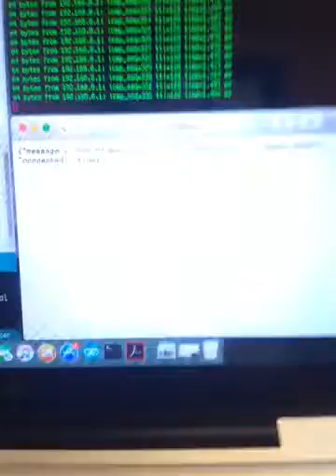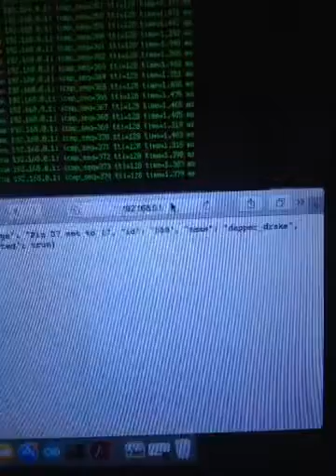Arduino controlled by RESTful API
Our R&D maestro (aka Eddy) created an Arduino project with an Ethernet shield  that controls LEDs via APIs (Web URL calls).

This will allow us to use AppShed to control Arduino-based IoT.

And Eddy is already working on a Raspberry Pi version.

And it will allow iOS apps to control the IoT electronics.

And it will all work out of the browser,  so no native installs required.

We're somewhat excited about this new development.